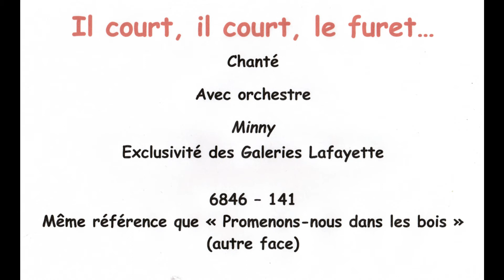Il court, il court le furet - Chant - orchestre - Exclusivité des Galeries Lafayette.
Ce disque "Minny" produit par les Galeries Lafayette est un 78 tours 15 cm. L'étiquette comprend très peu de renseignements et de plus les deux faces sont numérotées à l'identique (mêmes numéros (voir l'envers : "'Promenons-nous dans les bois". Il fait partie de mes premiers disques donc aux environs de 1935. Tous renseignements complémentaires seront accueillis avec reconnaissance !